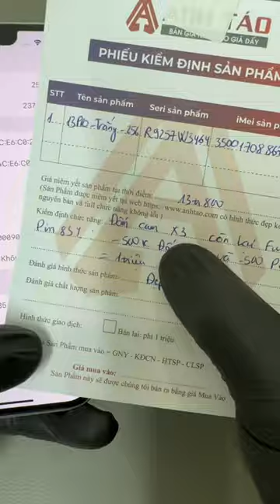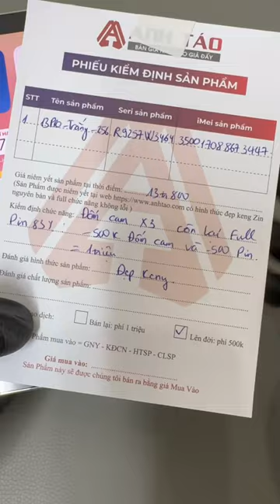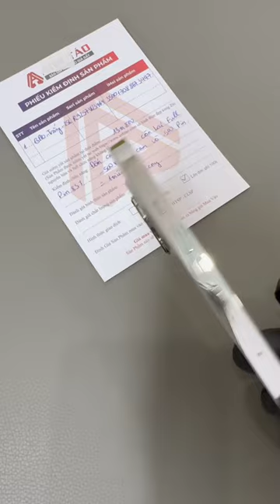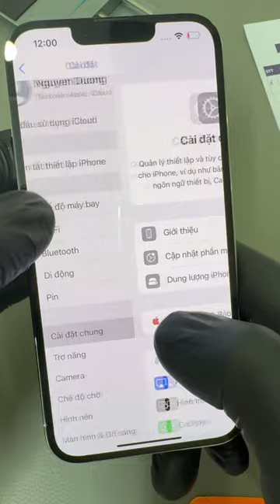Ở đây Bán Giá Nào thì sẽ Vào Giá Đó Và nếu máy khách mua ở đâu cũng được